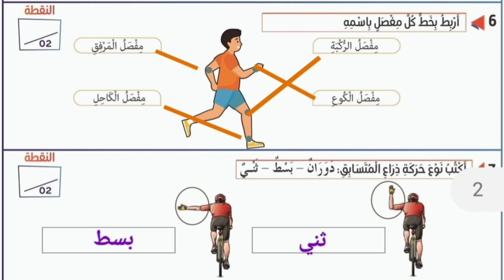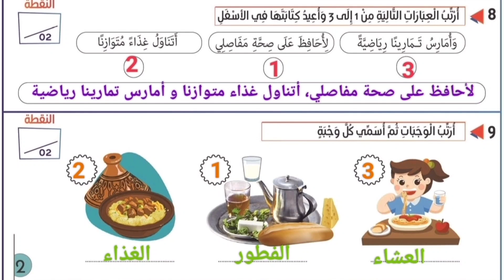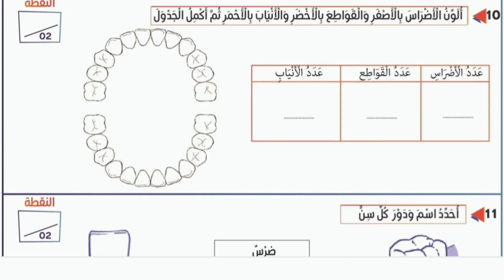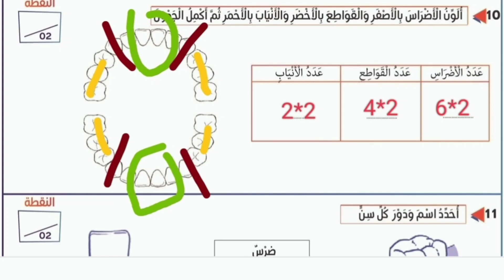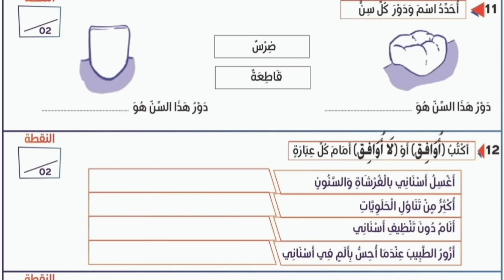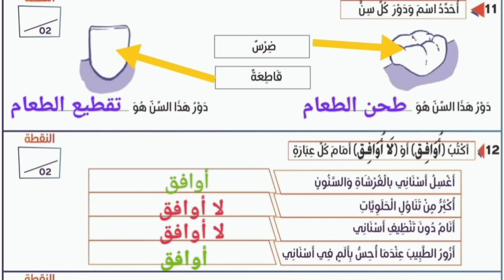التقويم التشخيصي -مادة النشاط العلمي المستوى الثالث الجزء الثاني الموسم الدراسي 2023/2024